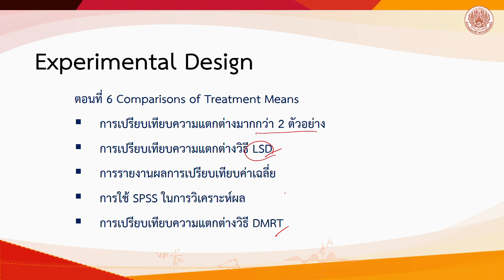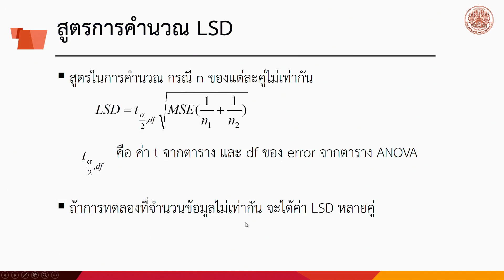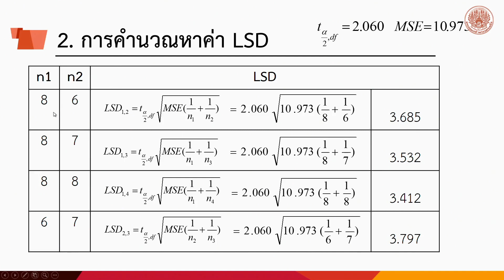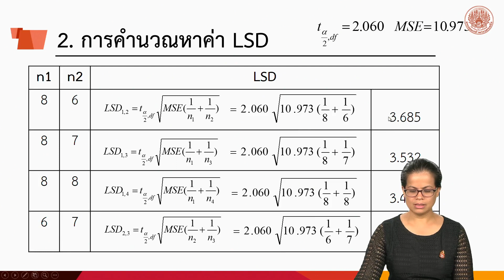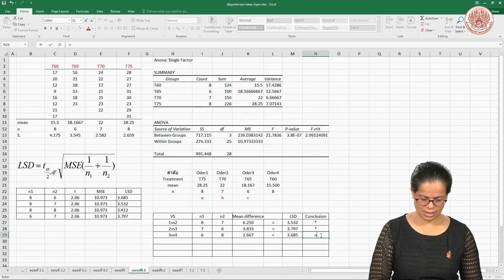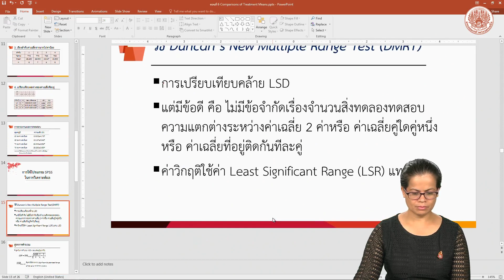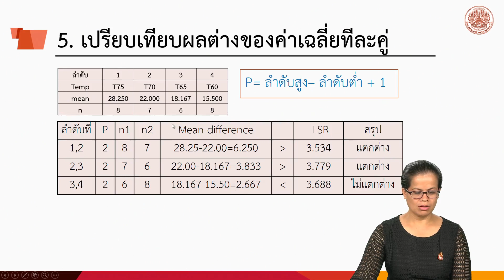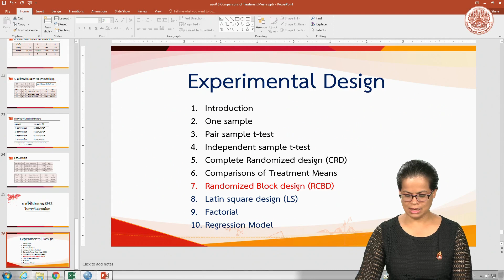"Comparisons of Treatment Means"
"Comparisons of Treatment Means" โดย ผศ.ดร.ณัฐธยาน์ ชูสุข